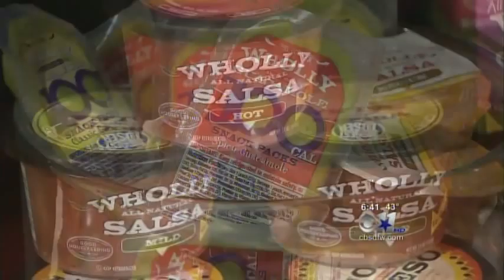Wholly Guacamole on " Meet The Boss" (CBS)